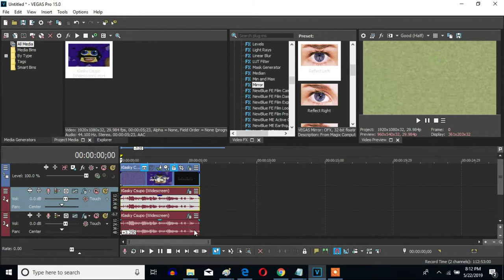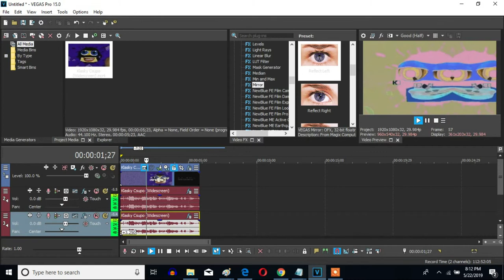How To Make B-Major 1 On Sony Vegas Pro (But I Forgot Wave - Horizontal)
Let's learn how to make B-Major 1 on Vegas Pro.

(VideoFX)

1st: Invert - (Default) or 100% Inversion

2nd: Gradient Map - B-Major 1

[0 1 2]

0; R:   0, G:    0, B:   0, A:   0
1; R:   0, G:    0, B:   0, A:   0
2; R: 255, G:  165, B: 204, A: 255

3rd: Wave - Horizontal Only

4th: Mirror - Reflect Left (Center: 0.670, 0.500)/B-Major 1

After choosing "Reflect Left", let's customize the adjustment below.

(AudioFX)

1st: ExpressFX Mangle - [Sys] Distortion

Both audio tracks will have the ExpressFX Mangle - [Sys] Distortion preset.

elastique
Efficient

0
+3

Updated Time: August 24, 2022, 2:24 am